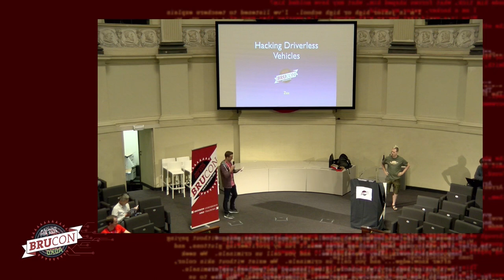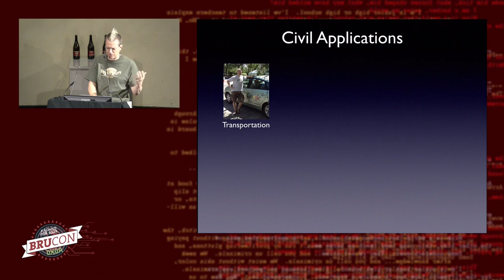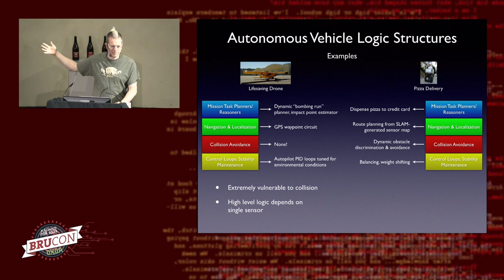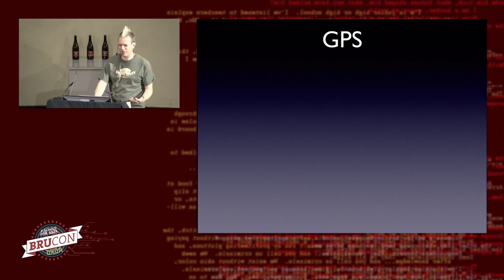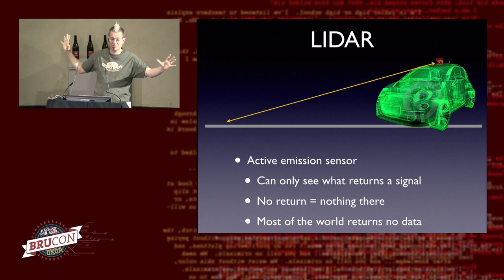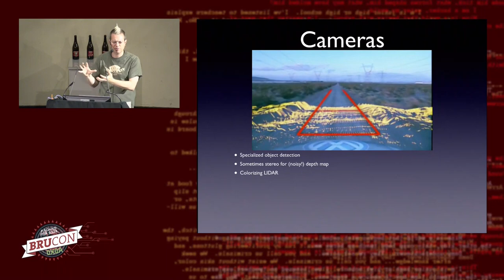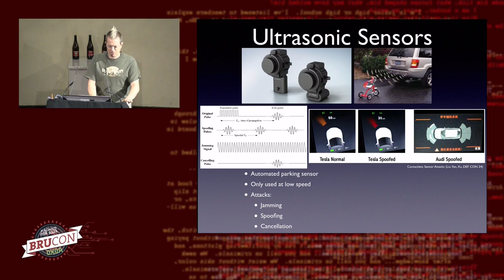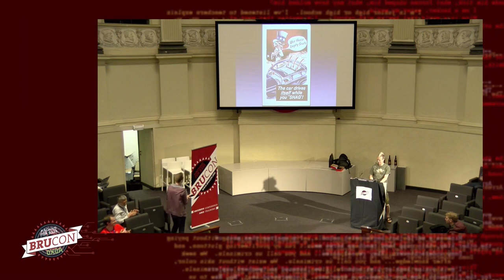03 - BruCON 0x0A - Hacking driverless vehicles - ZoZ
Are driverless vehicles ripe for the hacking? Autonomous and unmanned
systems are already patrolling our skies and oceans and being tested on
our streets and highways. Pioneering tests of autonomous vehicles were
performed in Europe and all trends indicate these systems are at an
inflection point that will show them rapidly becoming commonplace. It is
therefore a salient time for a discussion of the capabilities and
potential vulnerabilities of these systems.

This session will be an informative and amusing look at the current
state of civil driverless vehicles and what hackers or other miscreants
might do to mess with them. Topics covered will include common sensors,
decision profiles and their potential failure modes that could be
exploited. With this talk Zoz aims to both inspire unmanned vehicle fans
to think about robustness to adversarial and malicious scenarios, and to
give the paranoid false hope of resisting the robot revolution. The talk
will also contain brand new information from conversations with the US
Department of Transportation including insights into the new Connected
Vehicle and Vehicle To Vehicle Communications programs that may be
hacking-relevant well before the adoption of fully autonomous cars and
other vehicles.